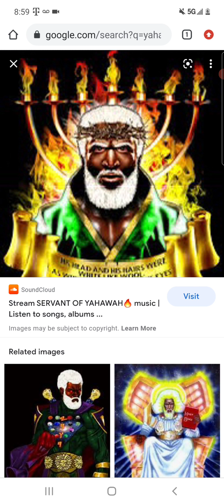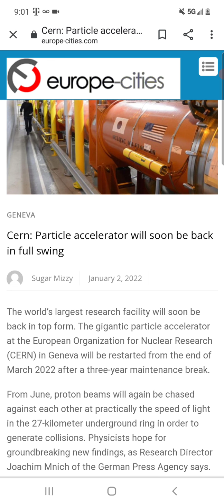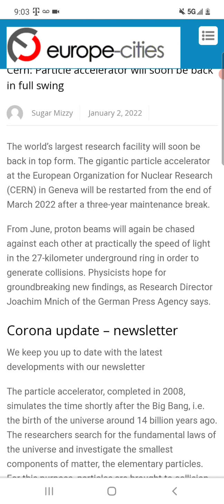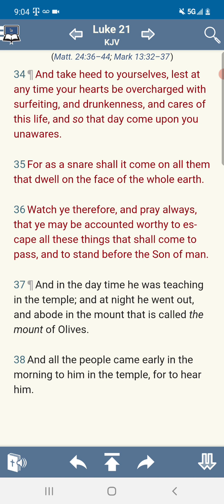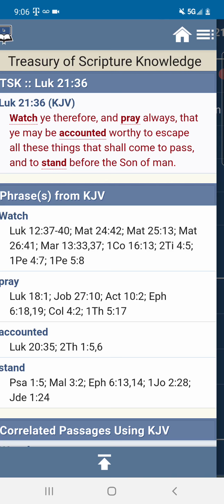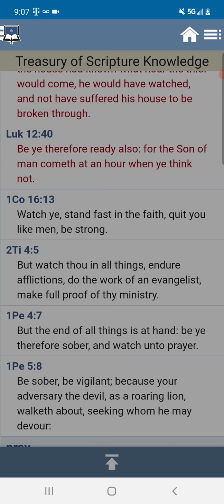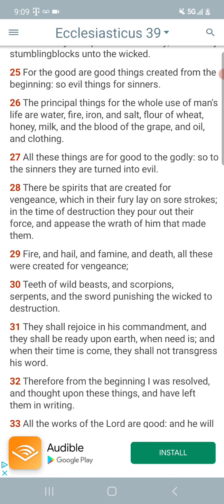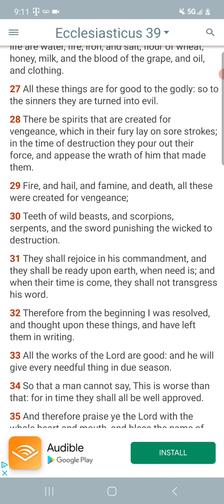HORRIFFIC TIMES ARE AHEAD